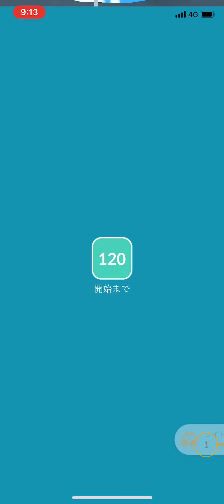ドン・キホーテ前のジムだからCP18000超えのカイリキーにポケモンGOファン集まるのか？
ポケモンGOに関する進化シーンやGETシーンまとめ再生リスト